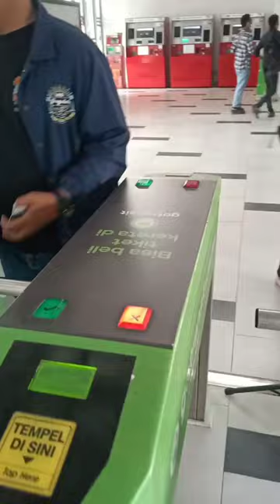KE AEON MAL BSD CITY NAIK KRL, GAMPANG PISAN EUY! LENGKAPNYA NONTON DI VIDEO YAW!!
Mau jalan-jalan ke daerah bsd?...
Mau ke Aeon Mall Bsd City atau mau ke ICE Bsd?...

Naik tranportasi publik aja nih gampang kok, Naik KRL (Commuter Line).

Pokoknya kalian harus menjangkau Stasiun Transit Tanah Abang yaw, kemudian tunggu kereta yang tujuan Akhir Rangkas Bitung atau Parung Panjang. Nanti turunnya di Stasiun Cisauk deh. Tinggal naik Bus BSD Link, Secara GRATIS!

Simak Videonya ya gais, Terima Kasih